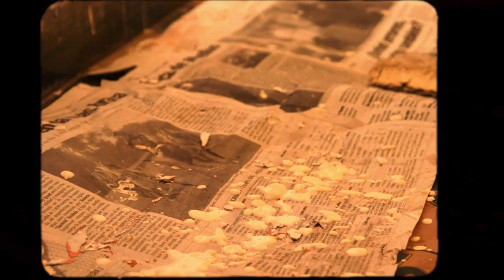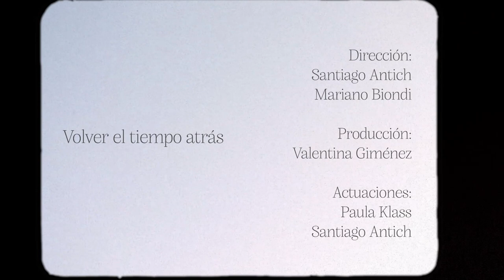Volver el tiempo atrás - Santich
Le deseamos un feliz cumpleaños al hombre petaca.

Guitarras: José Navarro
Actuaciones: Paula Klass - Santiago Antich
Dirección: Mariano Biondi - Santiago Antich
Dirección de arte y vestuario: Valentina Giménez
Dirección de fotografía: Christian Fanciotti
Cámara: Christian Fanciotti - Mocho M. Di Benedetto
Maquillaje: Constanza Castelli
Arte de tapa: Solana Carlevaris